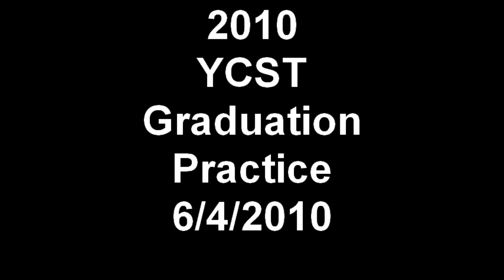2010 Graduation Practice at YCST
This is the first practice for graduation.  Kids were practicing how to stand and sit together.